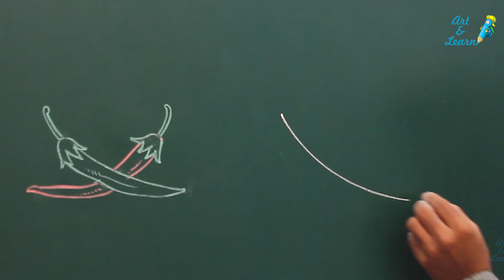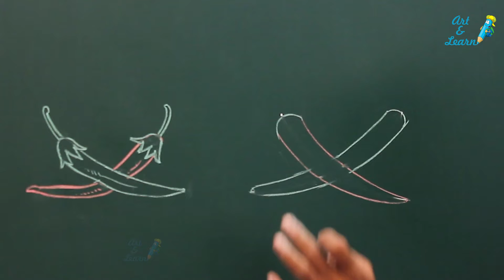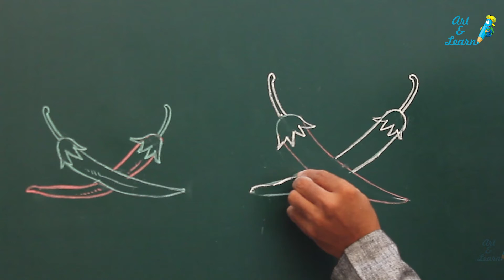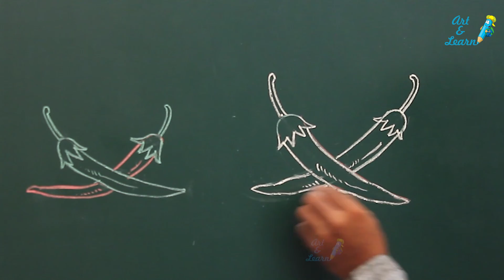How to draw chili Peppers easy - chili Peppers drawing \ ART & LEARN